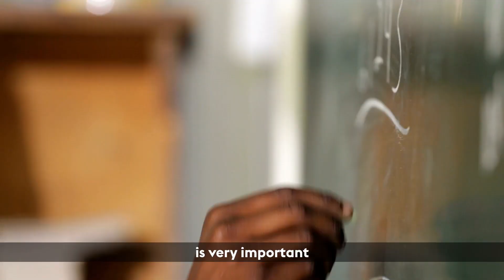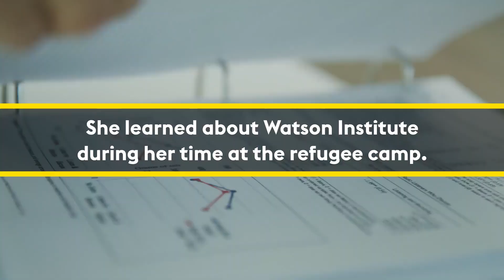Western Union Foundation meets Claudine, Watson Institute Alumna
Watson Institute Alumna, Claudine, shares her story of being a survivor. Her personal experience of being internally displaced and marginalized led her to want to help people like her and to offer courage and hope to other young refugees around the world. Watch to hear her whole story and how you can join her in being an advocate for refugees.

The Western Union Foundation recognizes and celebrates the contributions refugees bring to communities around the globe.